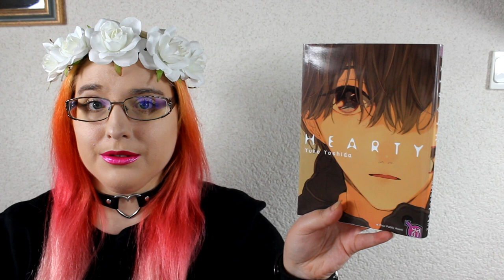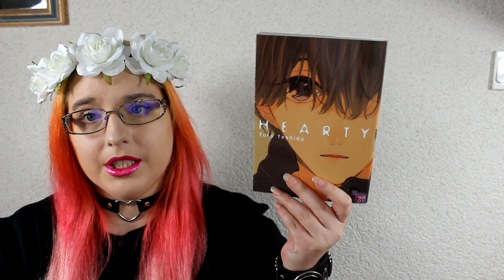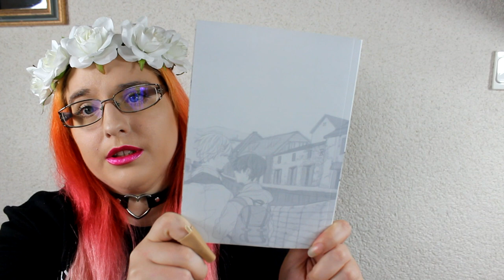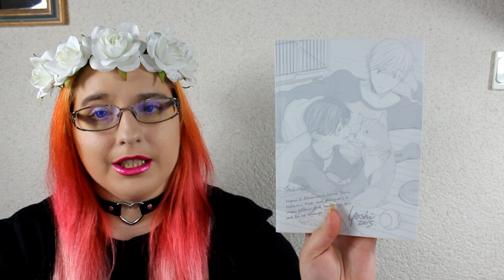[Présentation Manga] Hearty (Yaoi//éditions Taifu comics)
RÉSUMÉ
Le mensonge... C’est de cette façon qu’Honma, un jeune salaryman gay, se rapproche des personnes qui l’entourent. Ce moyen lui permet de faire face à n’importe quelle situation et d’enchaîner les histoires sans lendemain. Un jour, lors d’une réunion de groupe universitaire, il fait la connaissance d’un étudiant du nom d’Ikai. Attiré par son air timide et innocent, Honma décide de mettre à profit ses talents de menteur pour se rapprocher du jeune homme et le mettre dans son lit. Suspicieux, Ikai laisse un mois à ce dernier pour lui montrer que ses sentiments sont sincères. Notre salaryman se laissera-t-il prendre à son propre jeu ?

♥ SNUPPS : HibiYume
♥ Fyuse : hibiyume